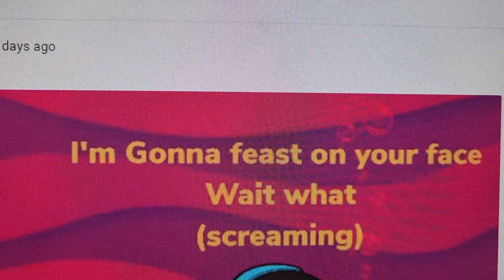Bubbles Voicelines for